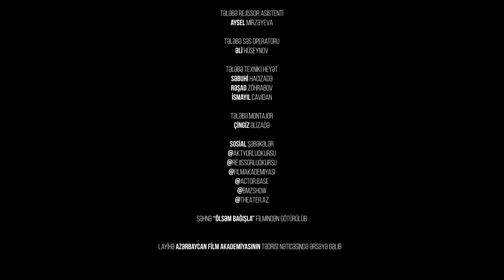ÖLSƏM BAĞIŞLA | AZƏRBAYCAN FİLM AKADEMİYASI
Azərbaycan Film Akademiyası kino təhsili və istehsalını özündə birləşdirən xüsusi kino mərkəzidir. Azərbaycan Kino Akademiyasının tərkibində Postmodern Aktyorluq Məktəbi (@aktyorluqkursu Instagram), Ssenari Bankı və Kino Rejissorlar Klubu fəaliyyət göstərir. Aktyor olmaq üçün ən yaxşı yer Azərbaycan Kino Akademiyasının aktyorluq kurslarıdır. Postmodern Aktyorluq Məktəbində aktyorluq təhsili ən müasir texnikalarla aparılır. Aktyor olmaq üçün Postmodern Aktyorluq Məktəbində qeydiyyatdan keçmək kifayətdir. Azərbaycan Kino Akademiyasında ssenari kursları və rejissorluq kursları da fəaliyyət göstərir. Ssenari laboratoriyasında yazılan ssenariləri Azərbaycan Kino Akademiyasının rejissorları hazırlıq prosesindən keçmiş aktyorlarla birgə çəkirlər. Azərbaycan Kino Akademiyasının təsisçi prezidenti Zaur Tahirsoydur. Azərbaycan Kino Akademiyasının fəaliyyəti Azərbaycanda yeni, müasir və milli kino mərkəzi kimi qiymətləndirilir.

Turkiyede aktyor olmaq sualı Azərbaycanda aktyor olmaq istəyən hər kəsi maraqlandırır. Öncəliklə onu qeyd edək ki, aktyor öz ölkəsinin simasıdır və öncəliklə öz ölkəsini təmsil edir. Turkiyede aktyor olmaq üçün əvvəlcə Azərbaycanda aktyor sənətinə yiyələnib və peşəkarlaşmaq lazımdır. Daha sonra Türkiyədə aktyor olmaq üçün Türkiyədə etibarlı aktyor agentliyinə (oyunculuk ajansı) üzv olmaq ilk addımlardan biridir. Sonrakı addımda tanınmış aktyorların özəl teatrlarına yazılmaq və səhnə almaqdır. Təbii ki, bu müddət ərzində Türkiyədə aktyor olmaq üçün orada yaşamaq və işləmək icazələriniz olması vacibdir. Anlayacağınız Türkiyədə aktyor olmaq asan proses deyil. Orada aktyor namizədləri çoxdur. Azərbaycanlıya növbə gələnə kimi uzun illər keçəcək. Turkiyede aktyor olmaq üçün ən asan yollardan biri də Rejissor, prodüser və ya menecerlərlə güclü əlaqələrin olmasıdır. Təbii ki, bu əlaqələr sizin peşəkar aktyorluq və türk dili bilgiləriniz olduğu halda işə yarayacaq.
Aktyorluq hansi qrupdadir sualına gəlincə. Aktyorluq fakultəsi 5-ci qrupdadır. Aktyorluq fakültəsinin keçid balı adətən 60 ilə 80 arasında olur. Əsas olan aktyor sənətinə qabiliyyət imtahanıdır. İncəsənət universitetinə qabiliyyət imtahanı xüsusi hazırlıq tələb edir. Hazırlaşmadığınız halda qabiliyyət imtahanını keçməyiniz qeyri mümkündür.

Aktyor olmaq ucun ne etmeli sualının ən asan və effektli yolu Azərbaycan Film Akademiyasına yazılmağınızdır. 1 İLLİK TƏDRİS PROQRAMI İÇƏRİSİNDƏ HƏM AKTYOR SƏNƏTİNİN incəliklərinə yiyələnib aktyorq kursu nəticəsində təhsilli aktyor olursuz. Həm də uğurla bitirdiyiniz halda Azərbaycan Film Akademiyasının layihələrində iştirak etmək hüququ qazanırsınız.
Aktyorluq kursu 1 ildən ibarətdir. Aktyor sənəti, teatr tamaşaları və kameraönü aktyorluq kursları keçirsiz.  Aktyorluq sənəti çətinliklərlə yanaşı ölkədə kino az çəkildiyi üçün  Aktyor maaşı ortalamanın altındadır.